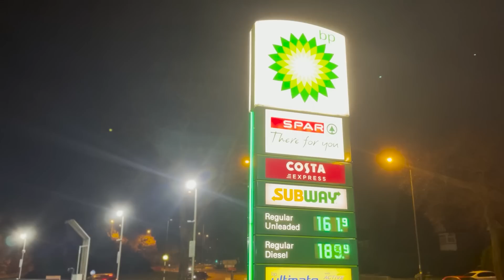EATING ONLY GAS STATION FOOD FOR 24 HOURS!!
In this video i only ate gas station food for 24 hours lollll.